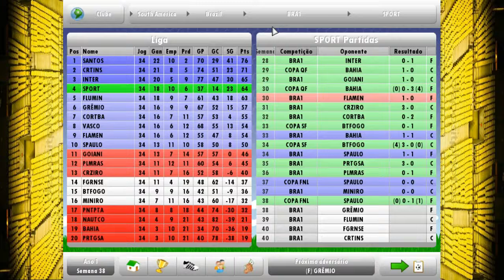NEW STAR SOCCER #20 MELHOR QUE NEYMAR